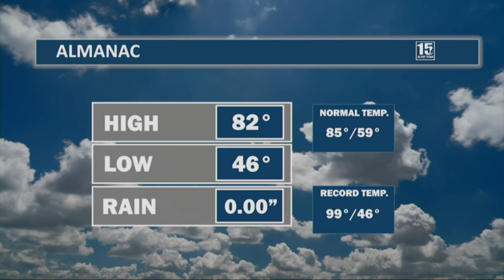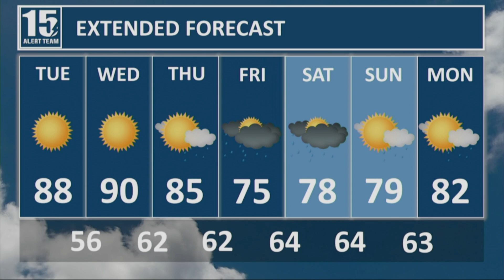Local Newscast - 9/9/24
In tonight's newscast, local arrests, a plane landing on Interstate 64, and information regarding burn restrictions in our area due to dry conditions. We take a look at your forecast and talk several scores in Sports.